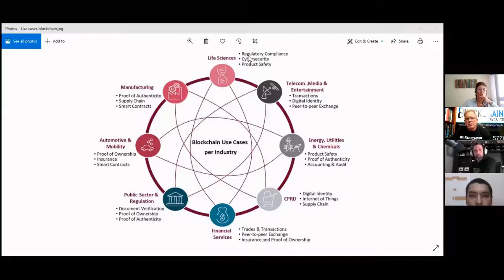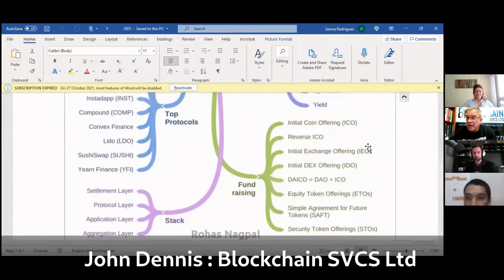Ideas for Organizing The Training Materials